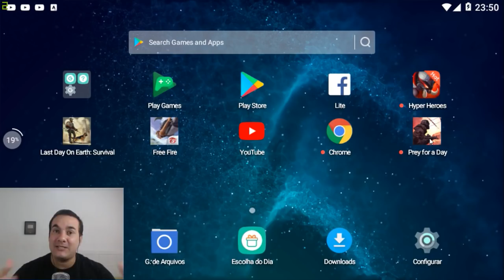SAIU MODO DE PVP MULTIPLAYER LAST DAY ON EARTH SURVIVAL A CÓPIA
PROGRAMAS QUE USO EM MEUS VÍDEOS :

PIXEL LAB
PS TOUCH
KINE MASTER
POWERDIRECTOR
AZ SCREEN RECORDER PRO
SCR